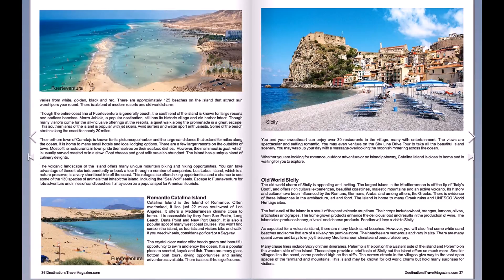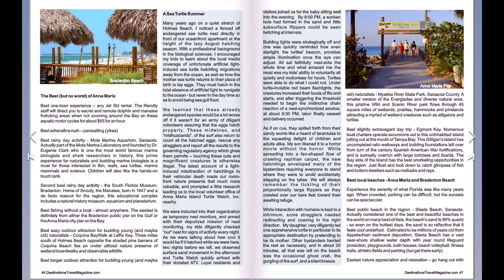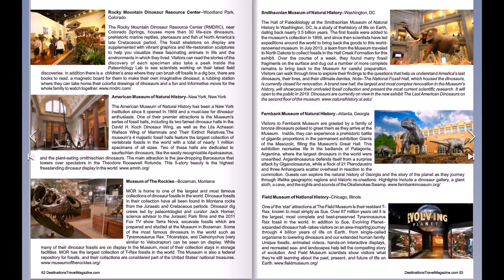Destinations Travel Magazine - 2015 Travel Planner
Travel Planner 2015 Issue of Destinations Travel Magazine